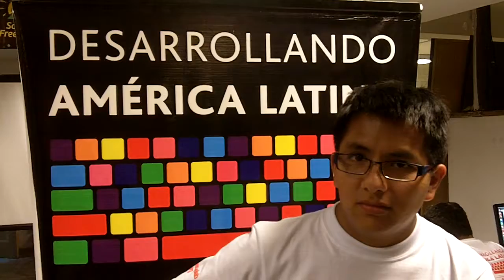[DAL2012] [PERU] Equipos | TIP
Ray Rojas | Anderson Dorregaray

Desarrolla tus tareas y conoce chicos como tú. TIP es un servicio el cual pretende crear una red de estudiantes dispuestos a compartir tareas escolares.